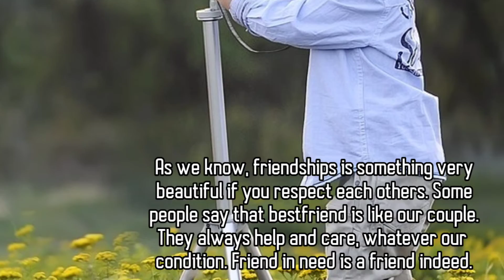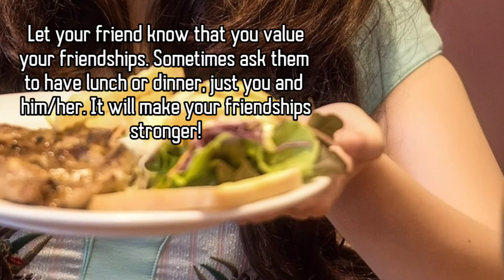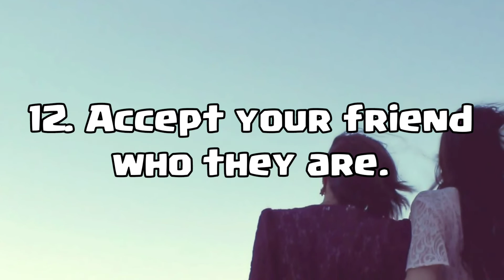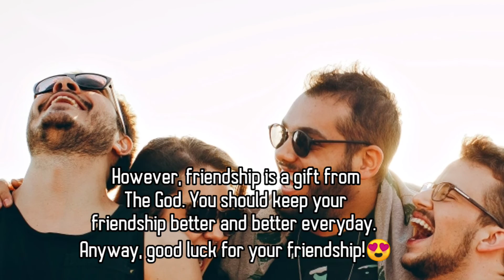HOW TO BUILD A STRONG FRIENDSHIP? ( PART 2 )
In last video, we talk about howto build strong friendship. Friendship that we have is a gift. So we should keep it stronger every day. Sometimes friend is the closest family that we have. So, build your friendship right!

Check this video for :
HOW TO BUILD A STRONG FRIENDSHIP? ( PART 1 )